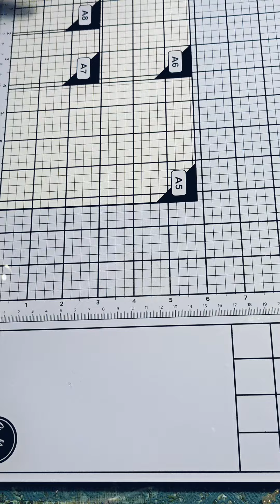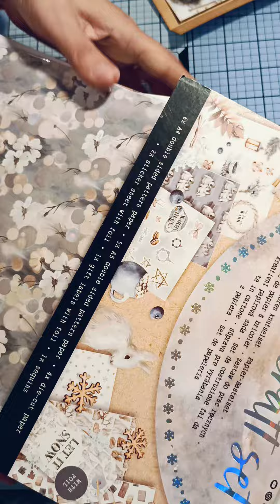tuto carte pop UP d'après @legrenierdesarah56 .❤️